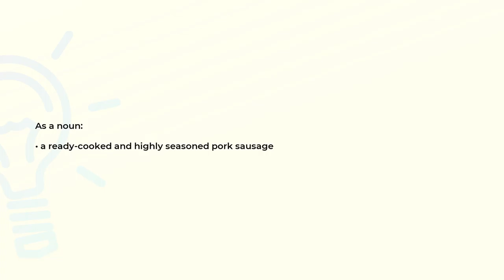What is the meaning of the word SAVELOY?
Definition and spelling of the word SAVELOY.

(00:00) Intro
(00:07) As a noun
(00:14) Spelling

As a noun (00:07):
• a ready-cooked and highly seasoned pork sausage